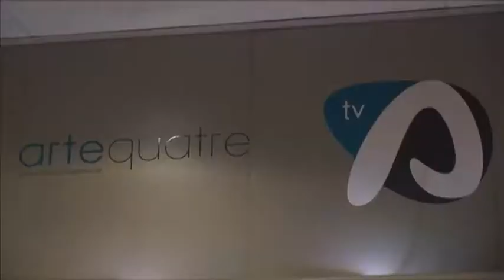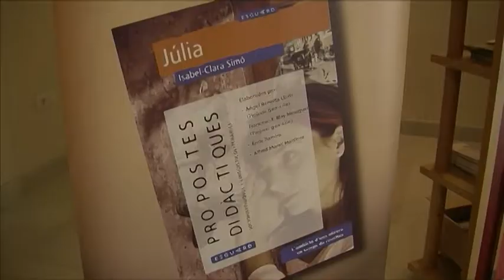Notícia programació 9 Octubre Alcoi 29 setembre 2017